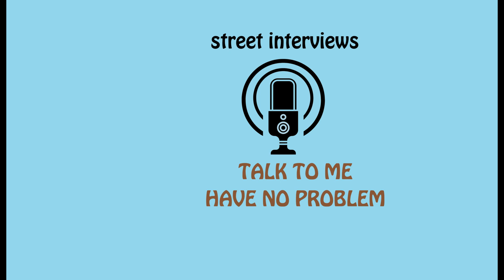Street interviews Episode 1. Gee tripy and NBH (Musician)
Aim is not to promote but instead to expose talents